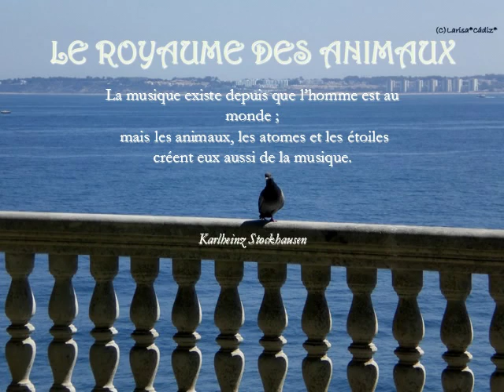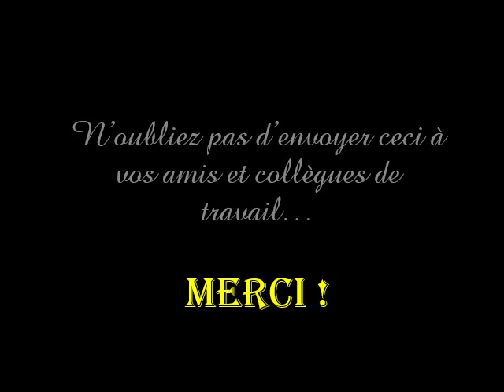Le Royaume des animaux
Une partie du Monde qui demeure souvent incomprise.